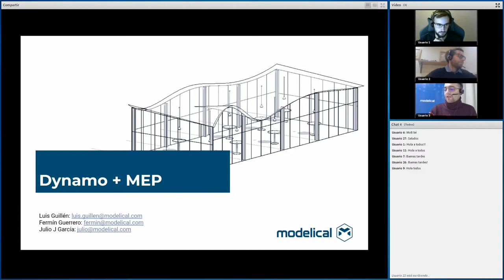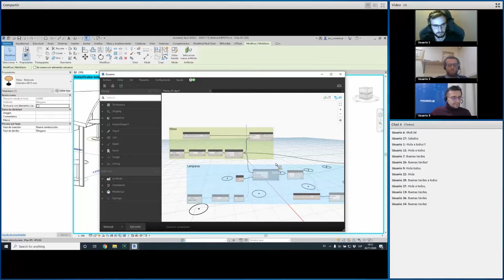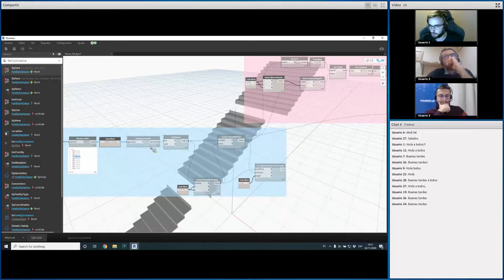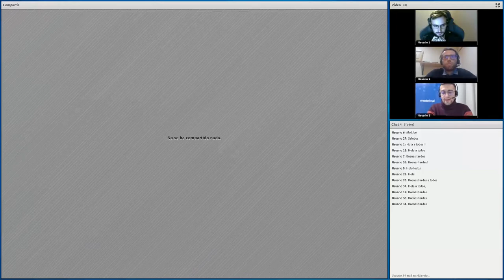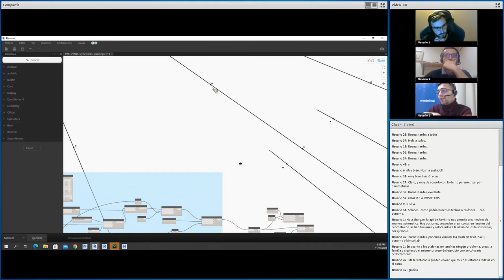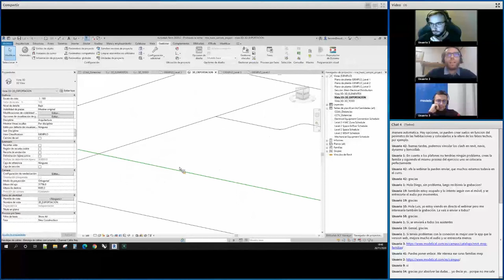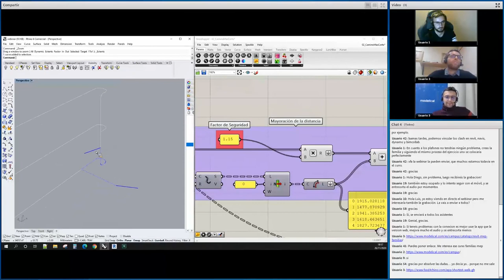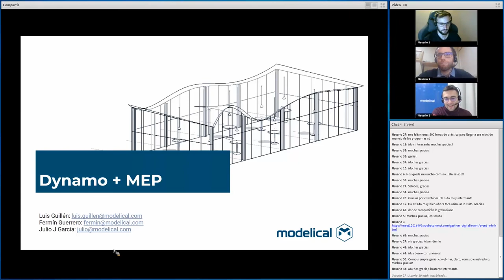MEP y Dynamo. Análisis, modelado y coordinación.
En este webinar hablamos sobre Dynamo en el entorno de Revit MEP, abordando los siguientes puntos:

- Procedimientos para tratar la detección de colisiones en Revit con Dynamo.
- Colocación de elementos desde DWG a Revit a través de Dynamo.
- Procedimiento optimizado para asignar cableado  a bandejas eléctricas con Dynamo.